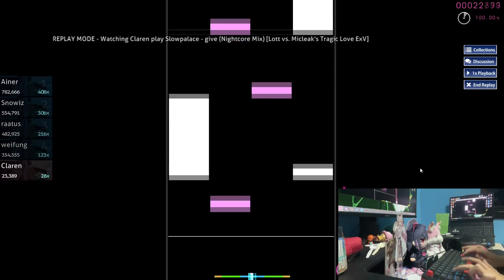GIVE (NIGHTCORE MIX) [LOTT VS. MICLEAK'S TRAGIC LOVE EXV] WORLD FIRST SS 994,932 (LOVED) | osu!mania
I waited for this map to get Loved, and I immediately grinded for the SS!